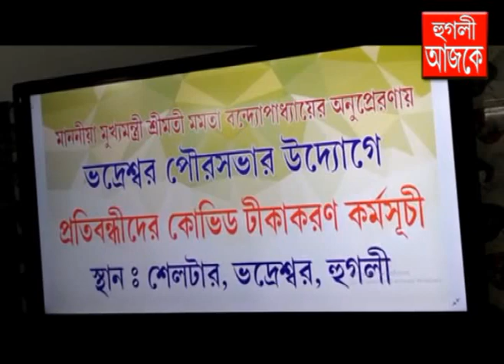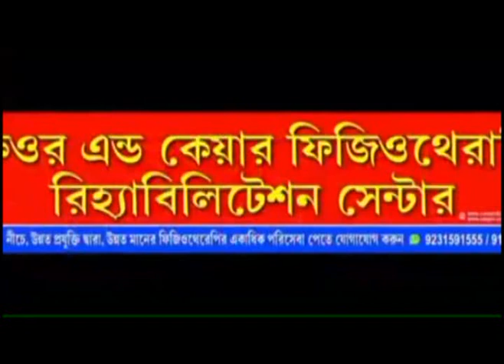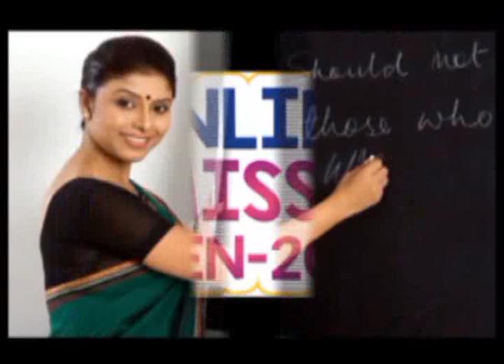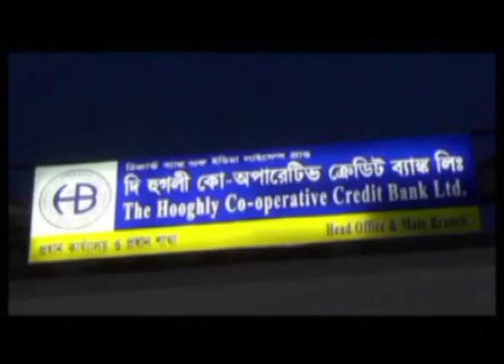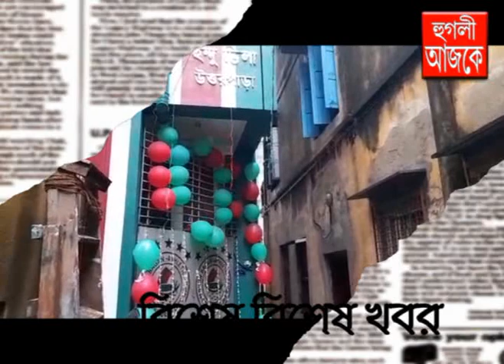hooghly ajke 29 07 2021